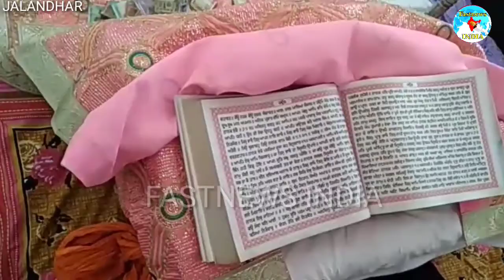जालंधर: थाना बस्ती बावा खेल 120 फुटी रोड पर शिफ्ट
Chief Editor K.S.BHATTY